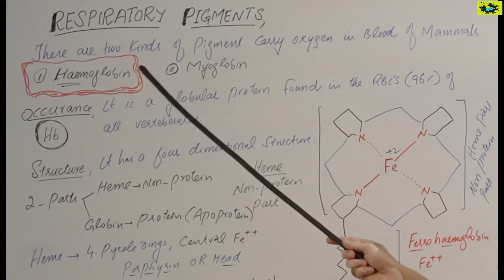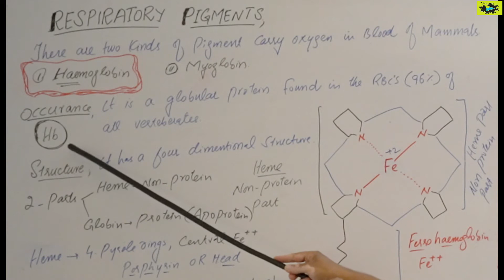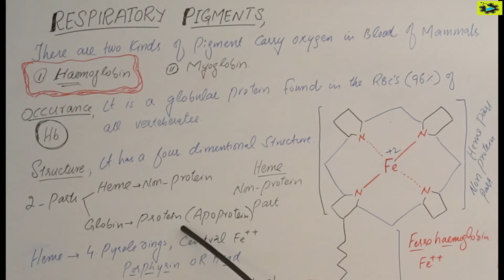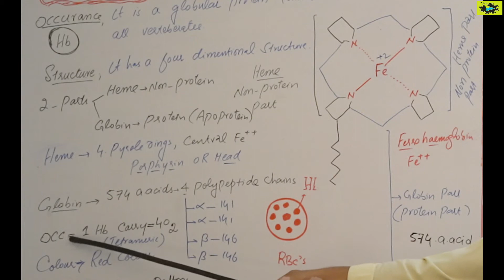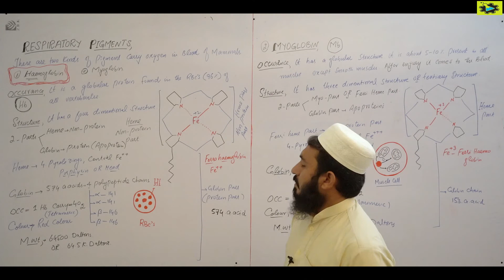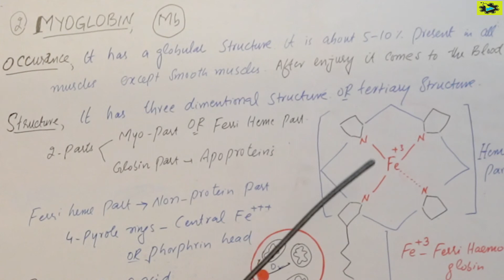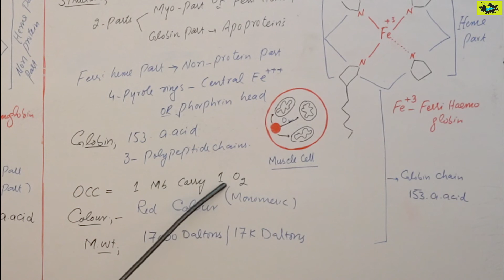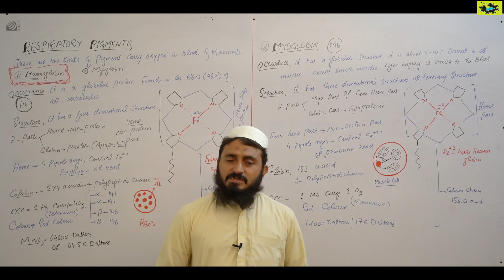Respiratory pigments of humans || Respiration || lecture 13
for complete playlist of respiration